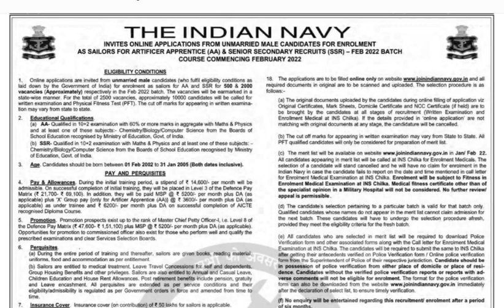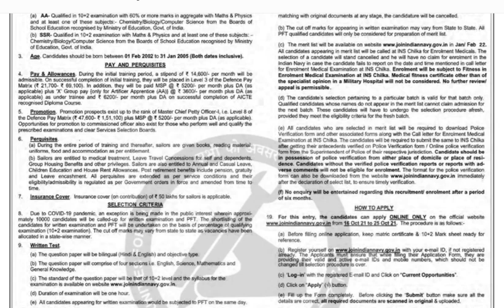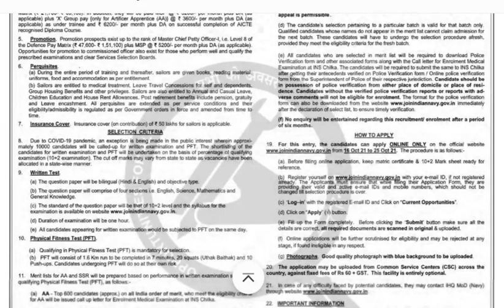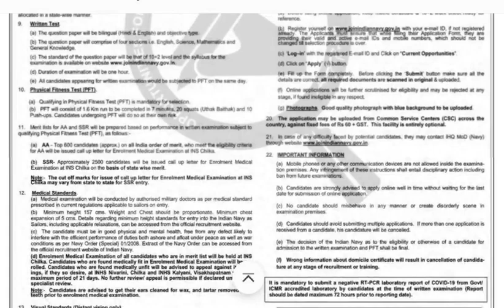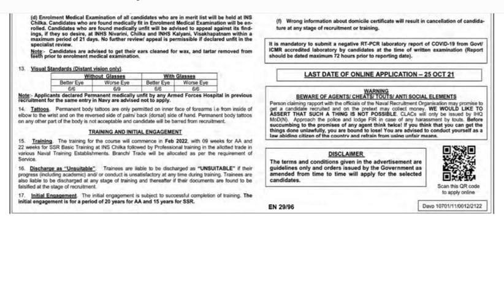भारतीय नौसेना भर्ती 2021 || कुल 2500 पदों की भर्ती || 12वी पास्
पीडीएफ फाइल

हाय दोस्तों मेरा नाम राकेश सिंह है और CG JOB YouTube Channel में आपका स्वागत है अगर आप लोग हमारे यूट्यूब चैनल में नये हो तो कृपया करके CG JOB YouTube Channel को सब्सक्राइब कर ले

Canon EOS 1500D
Boya BYM1
BOYA by MM1
DIGITEK Tri 170cm
DIGITEK Mini 33cm
Samsung Galaxy M31
adidas Man's
Redmi 20000mAh
OnePlus 10000mAh

Chhattisgarh job news,Chhattisgarh job alert,Chhattisgarh new job,Chhattisgarh job
vacancy 2021,chhattisgarh job vacancy,
Chhattisgarh job notification,cg job 2021,cg job,cg job news,cg job alert,cg job vacancy 2021 in hindi,cg job today,Cg jobs notification 2021,Govtment job,